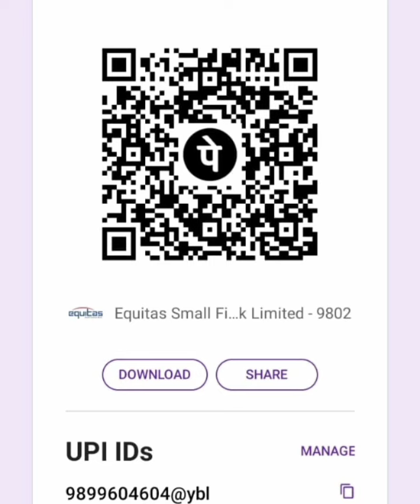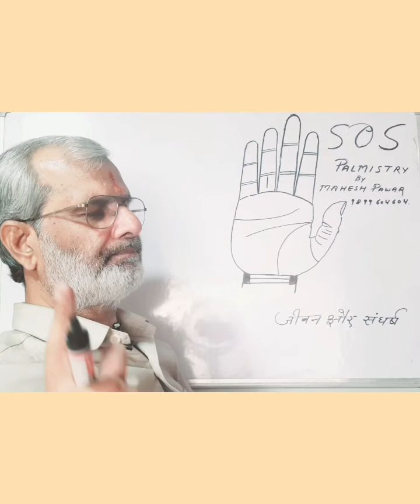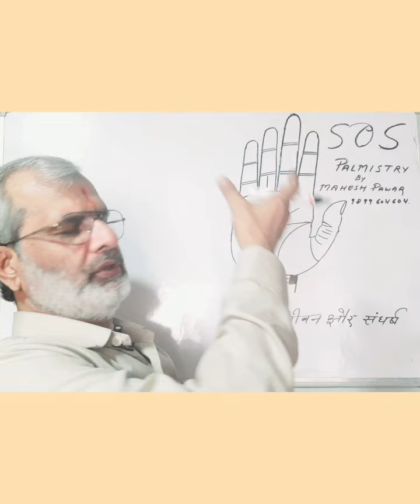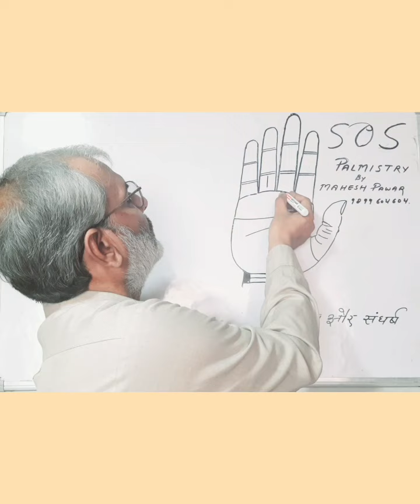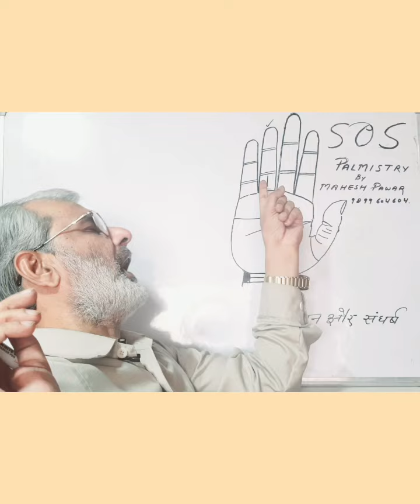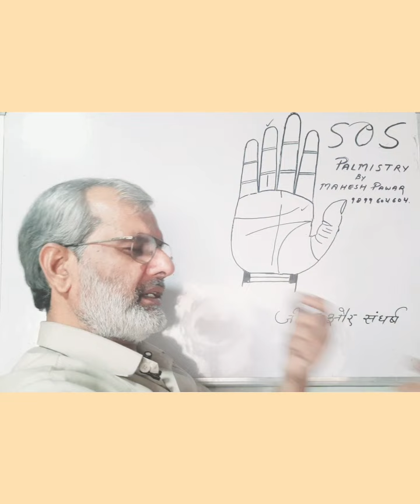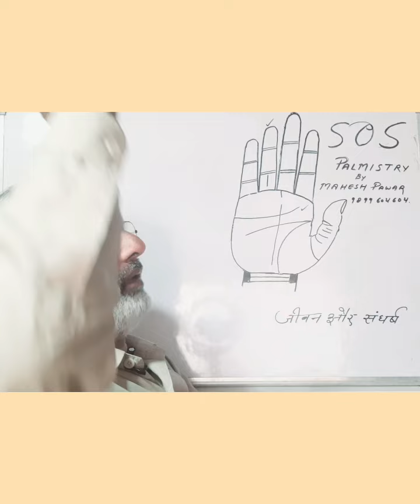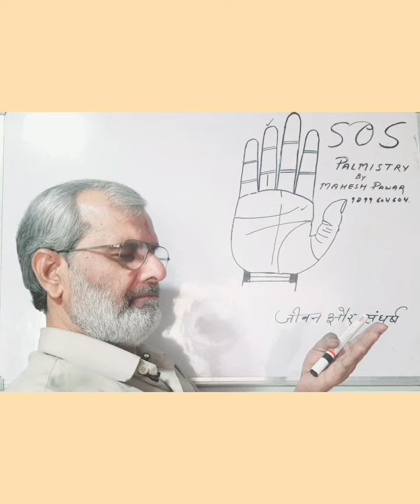जीवन,संघर्ष और मुक्ति